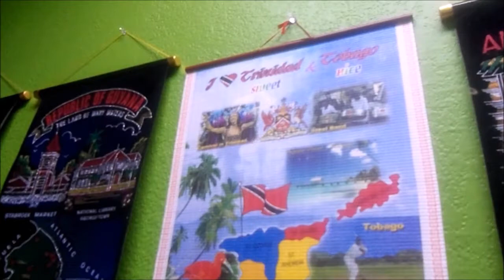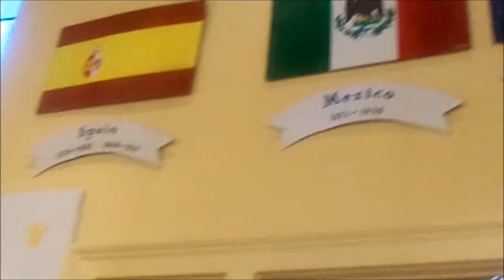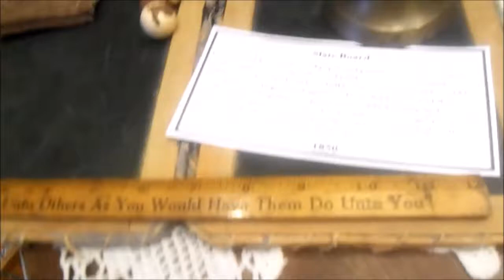New body pillow- The Snoogle | Pregnancy Vlog 1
Hope you enjoyed the time with us as I share snippets of my life as a stepmom and actual birth mom to be.

1:09 See us at the pet store
3:03 Shopping at Sephora
4:17 Caribbean patties are the best!
6:23 Pregnancy woes and SNOOGLE REVIEW
10:12 Roti (Caribbean cuisine)
12:43 Downtown McKinney (Visit to the Collin County Historical Museum)

I usually upload on Mondays and Fridays /weekly.

Mailing address:
P.O.Box 2401
75070

9. Q & A: How I met my hubby, how long have I been lifting and more!